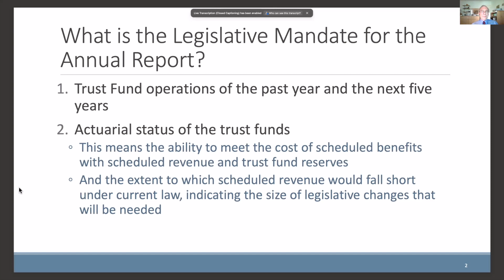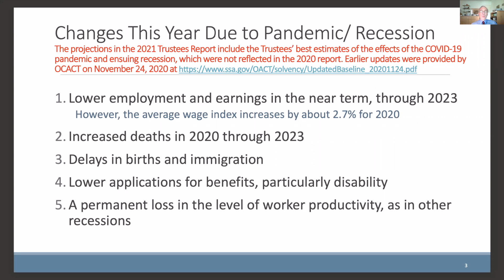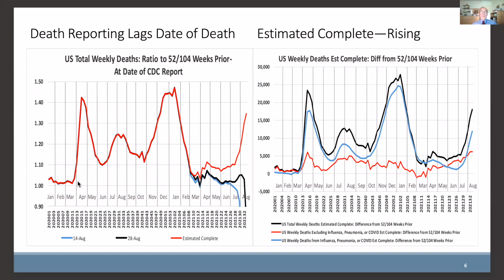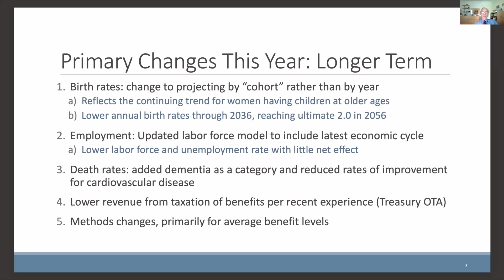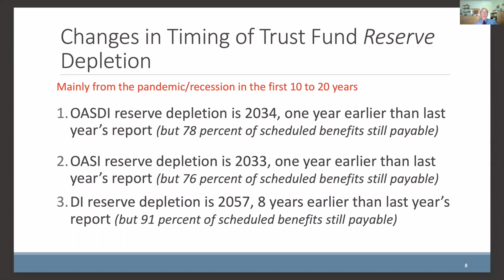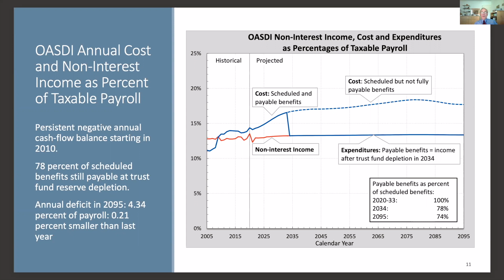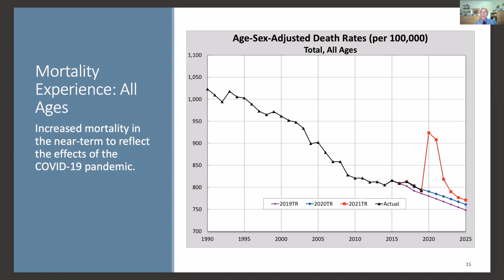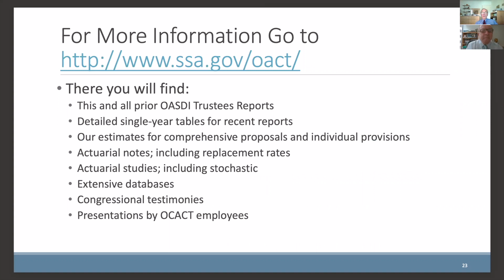Social Security Financing, Benefits, and Equity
This briefing featured an in-depth explanation of the Trustees’ projections of Social Security’s long-term finances. Attendees heard from the Chief Actuary of the Social Security Administration, Stephen C. Goss, and other experts. Panelists responded to questions on Social Security's future financing, benefits, and equity.